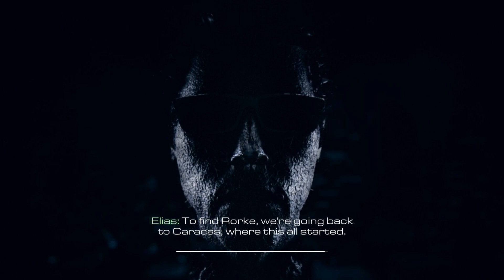Call of Duty: Ghost - Mission -7 - Federation Day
Hello Everyone!, Here is the first part of my Call Of Duty : Ghost Series, each mission is separated in 1 complete video!